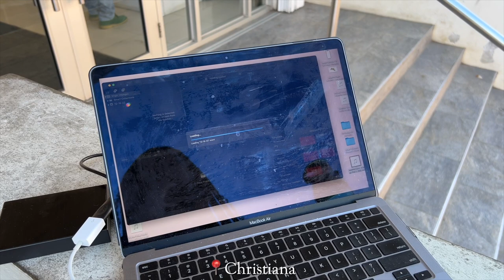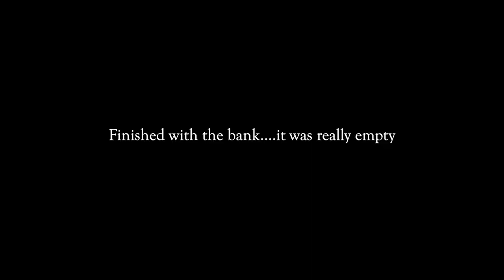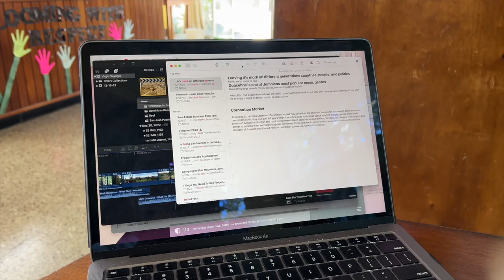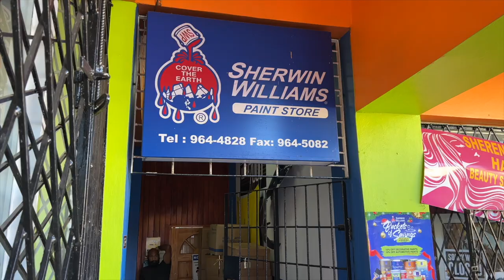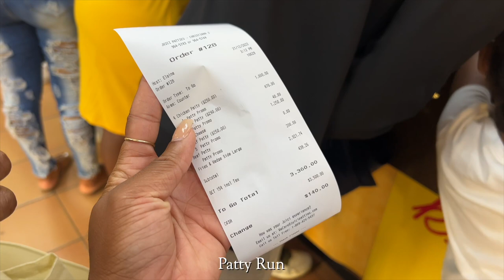Christmas In Jamaica | Run Errands In Christiana with Me + Grandpa's Birthday + Family Time Vlog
♡ LET’S CONNECT!

⊹ Dj Quads

⊹ Bicana Brown
⊹ 26
⊹ Jamaican

♡ Editing
⊹ Final Cut Pro X
⊹ Photoshop